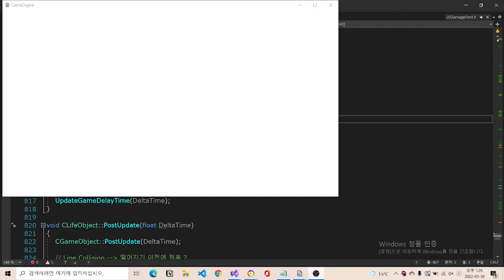2022_04_02 Created Object's Name Appear On Top In Editor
Create SimpleMonsterHUD Class Which Inherit CUIWindow Class
- Only Has UIText Class To Render It's Name